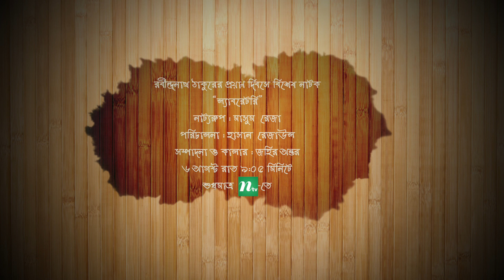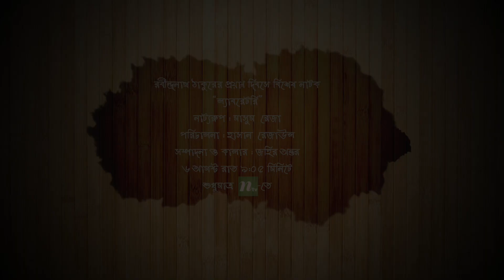Laboratory - trailer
Laboratory is a Rabindranath written little story.